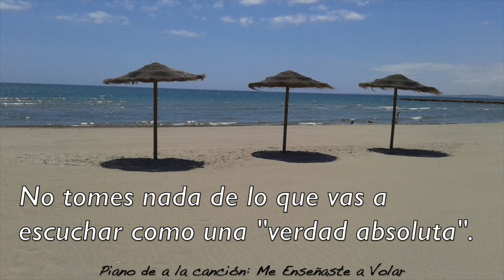Solo Puedes Curarte de Espanto